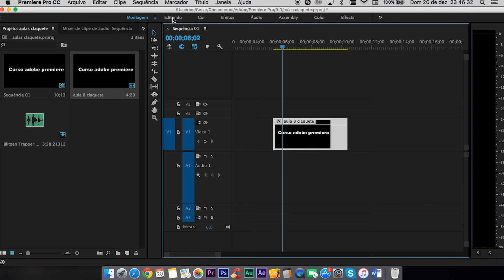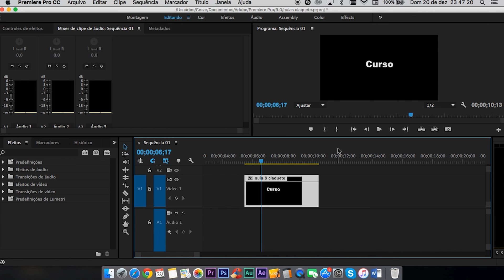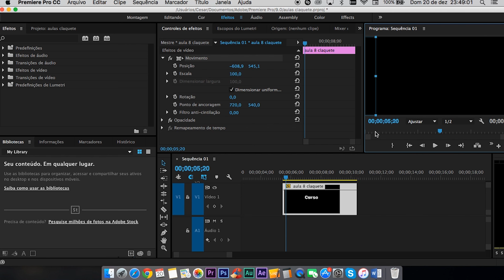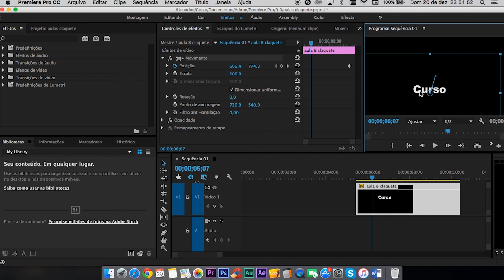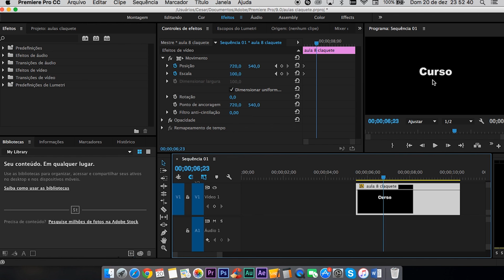Curso Adobe Premiere CC - Aula 09 - Motion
Aplicando motion através do Adobe Premiere